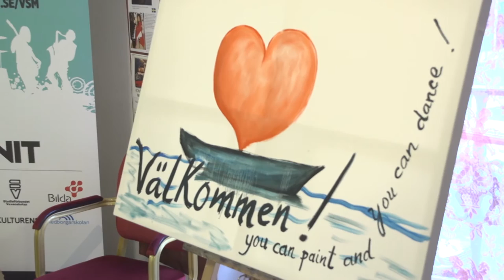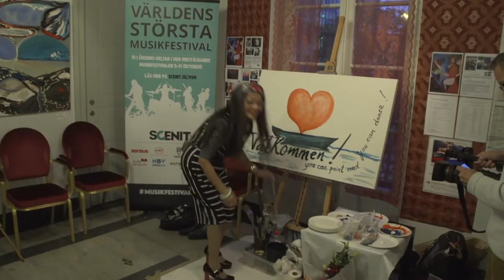Maj Trang Art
the female painter Maj Trang having an exhibition in Örebro Sweden during the autumn of 2015